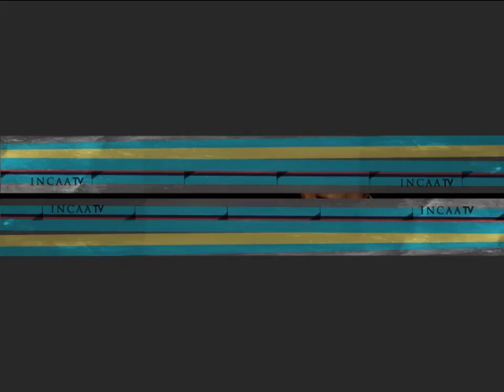Programa EN FOCO presenta a SERGIO RENÁN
Programa EN FOCO presenta al enorme artista argentino que además se dio el lujo de ganarse un premio Oscar por su primera película, La tregua. Un director de cine, teatro, ópera y televisión, además de actor y guionista. Conozcamos un poco más de este grande del arte argentino.
EN FOCO, programa producido por INCAA TV: Entrevistas en profundidad a actores, directores, productores y técnicos de cine, con un extenso repaso de su filmografía, ilustrado con atractivos e históricos materiales de archivo.